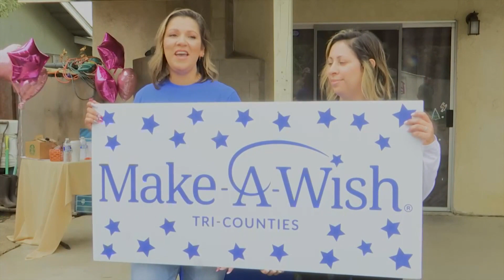Make-A-Wish Tri-Counties and Local 805 Union Carpenters deliver a dream playhouse wish for ...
Make-A-Wish Tri-Counties and Local 805 Union Carpenters delivered a dream Barbie playhouse for 3-year-old Marlee Jo who was diagnosed with Cancer before her 3rd birthday.